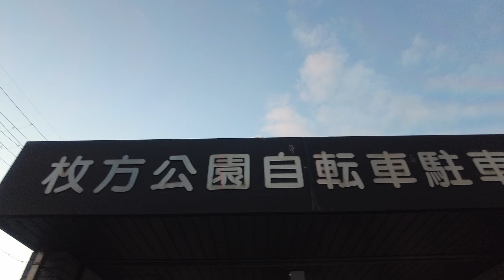徒步日本大阪 City walk in Osaka 由枚方公園站到枚方公園 from Hirakata-koen to Hirakata Park ​ ひらかたこうえんえき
Video recorded in December 2022 影片攝於2022年12月